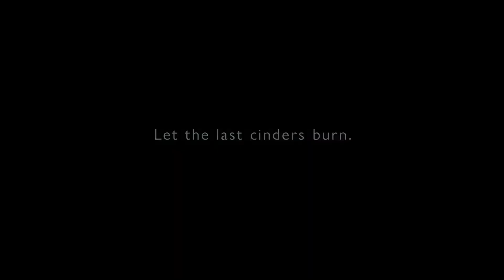ARMORED CORE VI FIRES OF RUBICON — Gameplay Trailer